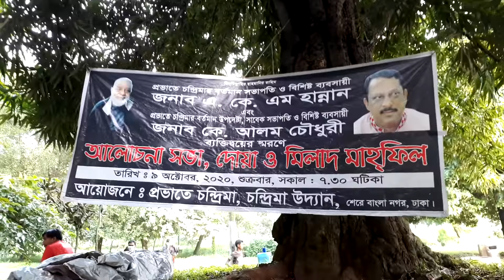প্রভাতে চন্দ্রিমার সভাপতি হান্নান ভাই ও কে আলম চৌধুরী ভাইয়ের মৃত্যুতে দো'য়া মাহফিল